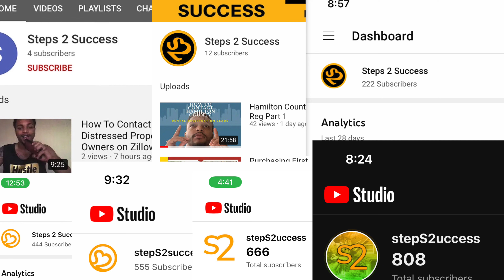S2- Birdling | A Baby Bird's Journey | Bird's Eye Perspective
Tasha & Cork gave they Birdling more